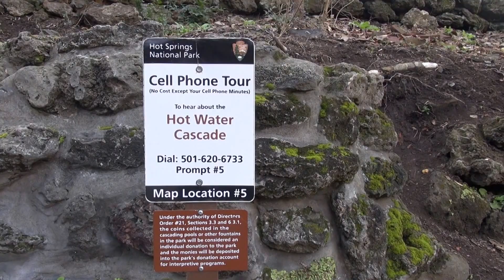Hot Springs outside